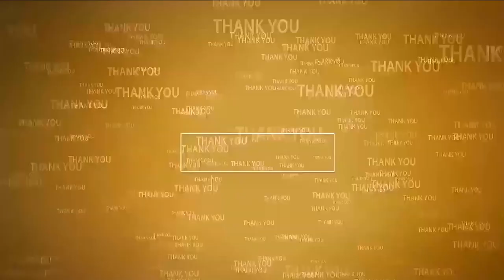49వ డివిజ‌న్‌లో ప‌ర్య‌టించిన మాజీ మంత్రి నారాయ‌ణ‌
- నారాయ‌ణ‌కు స‌మ‌స్య‌ల‌ను తెలియ‌జేసిన స్థానిక ప్ర‌జ‌లు
- వైసీపీ నిర్ల‌క్ష్య‌పాల‌న‌లో అవ‌స్థ‌లు ప‌డుతున్నామ‌ని ఏక‌రువు
- ప్ర‌జ‌ల‌కు ఎల్ల‌ప్పుడు టీడీపీ అండ‌గా ఉంటుంద‌ని భ‌రోసా ఇచ్చిన మాజీ మంత్రి నారాయ‌ణ‌
- అనీల్ ఇక చెన్నైకి వెళ్లిపోవాల్సిందేన‌న్న రాష్ట్ర టీడీపీ ప్ర‌ధాన కార్య‌ద‌ర్శి కోటంరెడ్డి